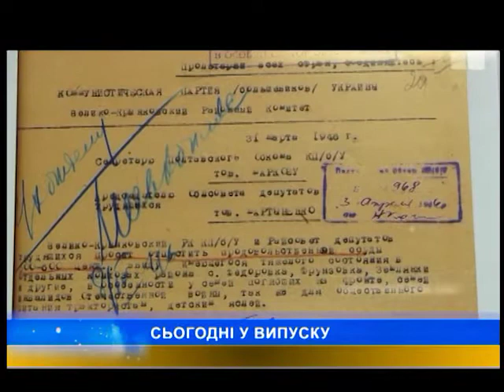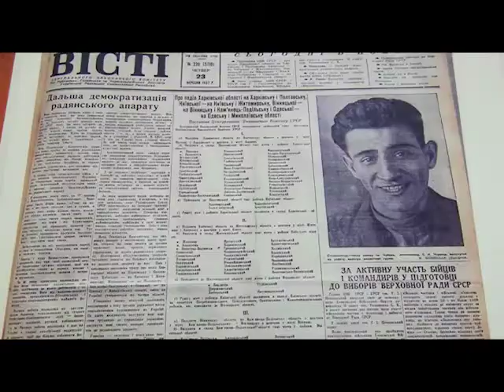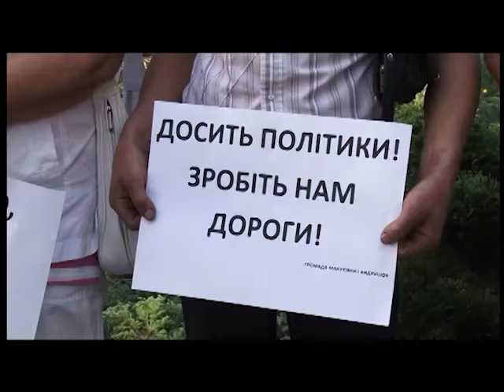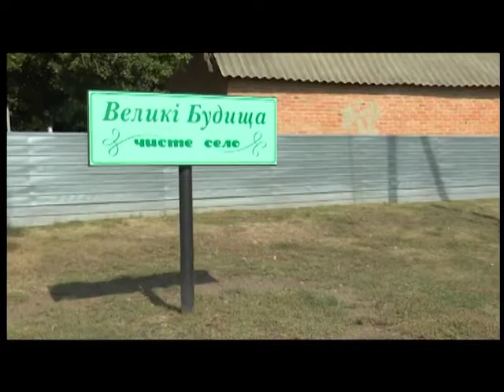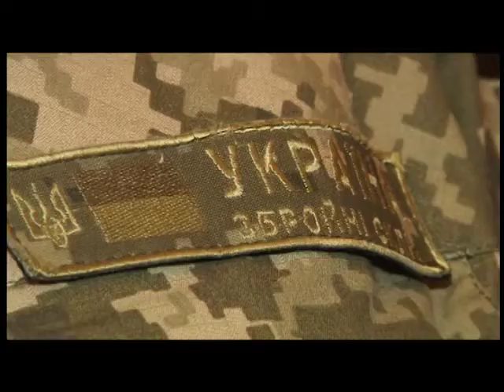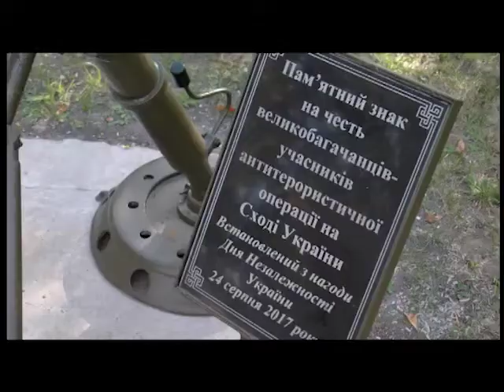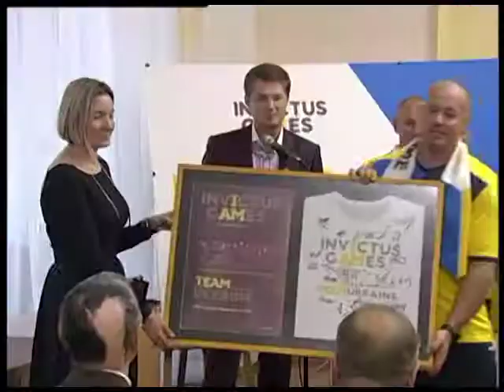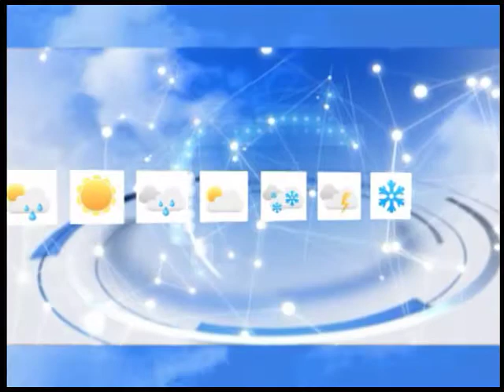"ПТН" 22.09.2017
Головні теми:
1. На Полтавщині оголосили найвищий клас пожежної небезпеки. За добу в області трапилася 21 пожежа.   Зараз  горять лісові масиви поблизу Кременчука та біля села Микільське в Полтавському районі.
2. Полтавській області – вісімдесят! 22 вересня 1937 року утворили адміністративно-територіальну одиницю нашого краю.
3. Дороги чи медичне обладнання - суперечка щодо державних коштів. Чергова сесія Полтавської районної ради  розпочалася з мітингу.
4. Полтавський обласний військовий комісаріат  відсвяткував 80-ту річницю із дня створення. Урочистості в обласному музично – драматичному театрі імені Гоголя.